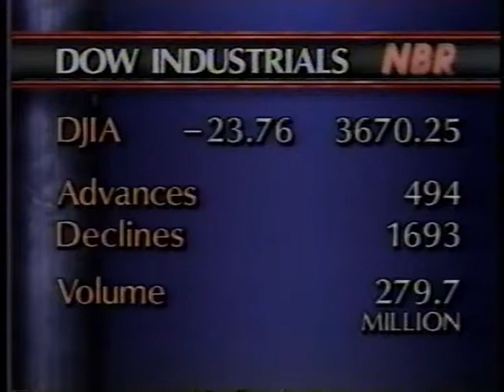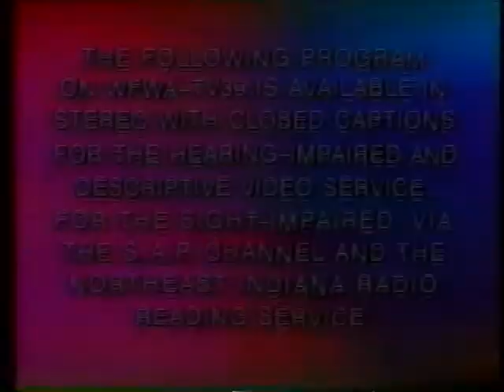PBS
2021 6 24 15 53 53